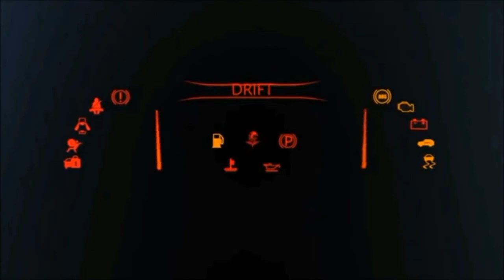ATLAS HONDA PRICES ARE GOING TO INCREASE IN PAKISTAN | NEW UPDATE OF HONDA PRICES IN PAKISTAN 2021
In this video you will watch the new update of atlas honda prices are going to increase in pakistan 2021.